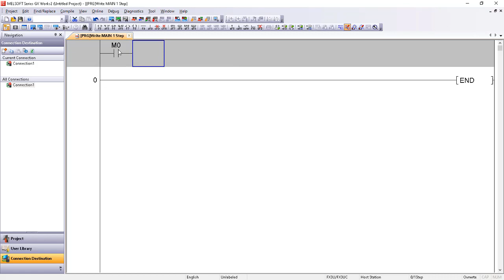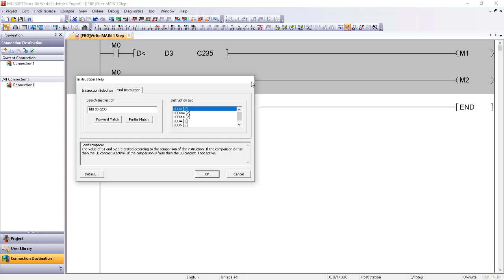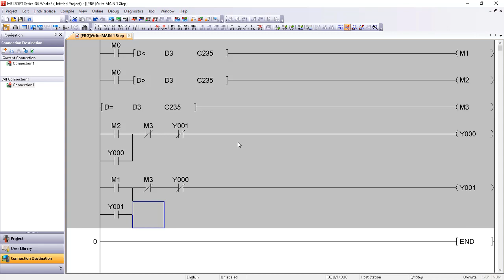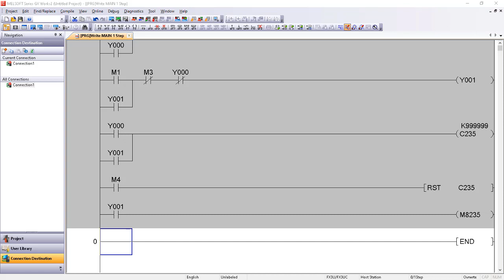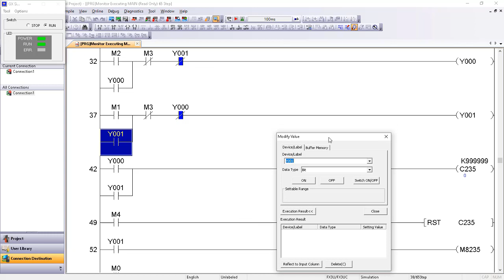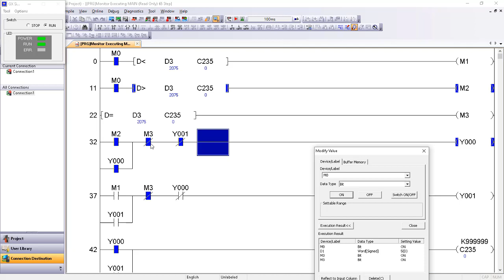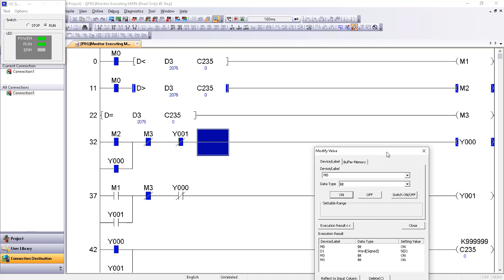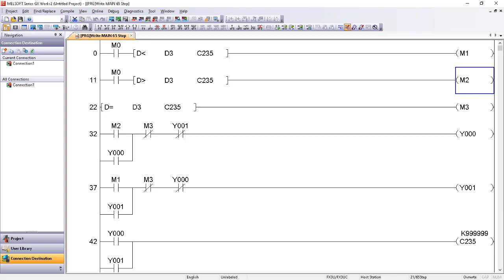Feedback Control [ការកំណត់ប្រវែងដោយប្រើប្រាស់Encoder]